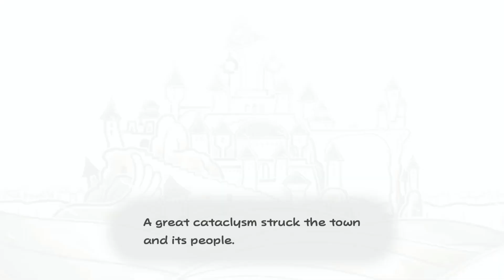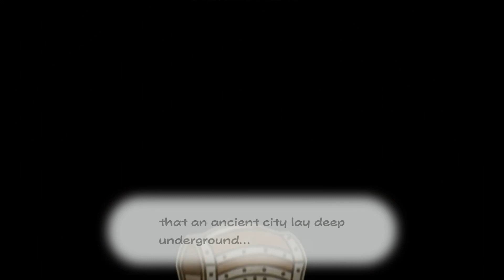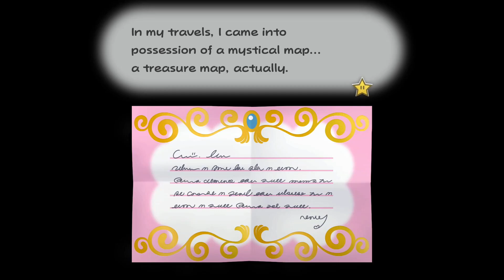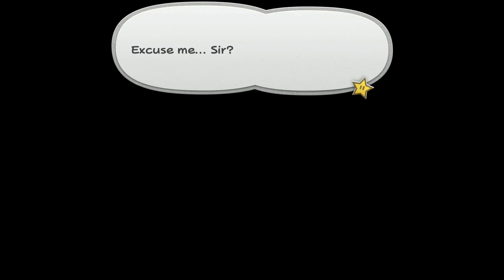Paper Mario The Thousand-Year Door Remake for Nintendo Switch | Super Mario Bros Cartoon Video Games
Hi! Paper Mario: The Thousand-Year Door Remake - Part 1 Rogue Port - Nintendo Switch Gameplay Walkthough no commentary with Mario, Luigi, Princess Peach, Daisy, Yoshi, Toad, Bowser... Best Super Mario Bros cartoon video games.

Get ready to dive back into the whimsical world of Paper Mario! In this video, we explore the highly anticipated remake of 'Paper Mario: The Thousand-Year Door' for the Nintendo Switch. Join us as we break down the new features, enhanced graphics, and gameplay improvements that make this classic RPG better than ever. Whether you're a longtime fan or new to the series, this preview will give you everything you need to know about Mario's paper-thin adventure.

Welcome to Gaming Galaxy! The latest and greatest in video games ;)